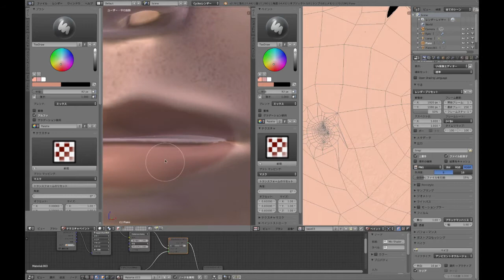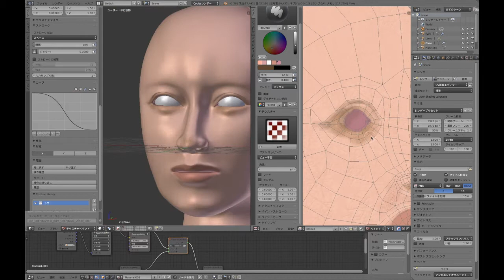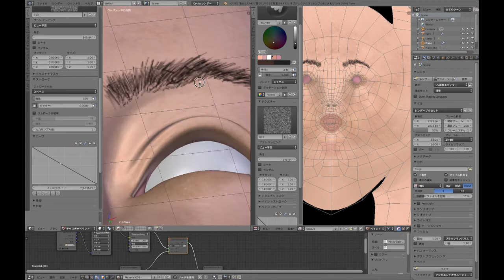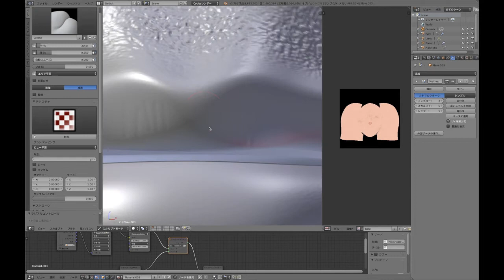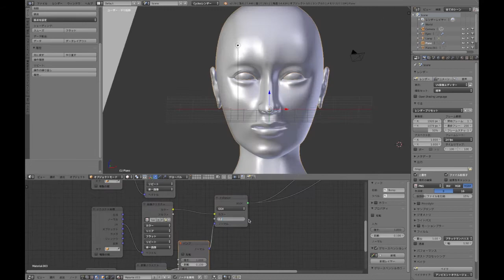02＿Texture paint Sclpt Timelapse blender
01に続きテクスチャペイントとスカルプト
男性にしようと思っていたが無計画のため女性っぽくなったため
方向転換。